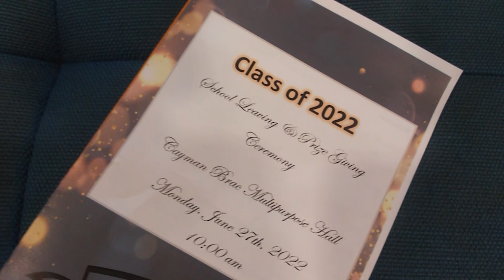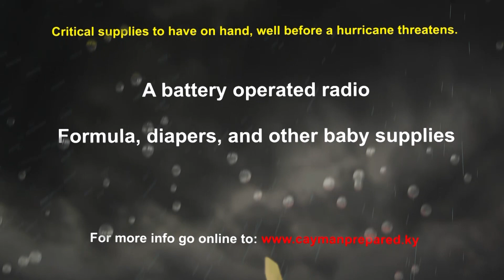NEWS BRIEF EP 2180 11 July 2022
Regiment receives HMCI Shelter Management Training.
West Bay Health Clinic parking lot being repaved.
Creek & Spot Bay Primary’s school leaving ceremony.